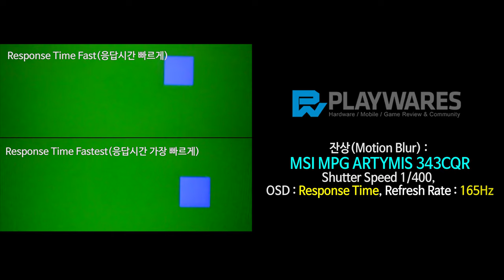잔상(Motion Blur) : MSI MPG ARTYMIS 343CQR